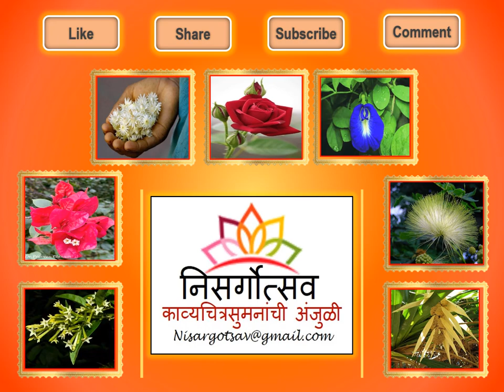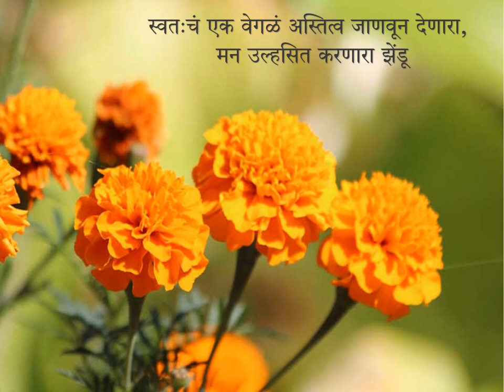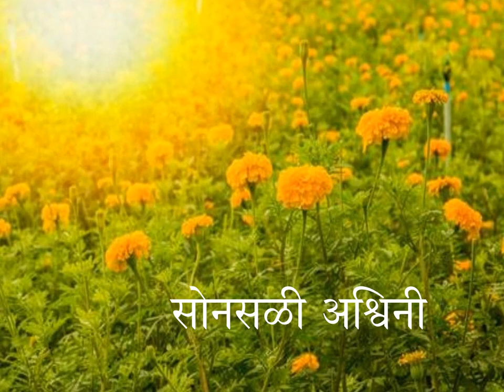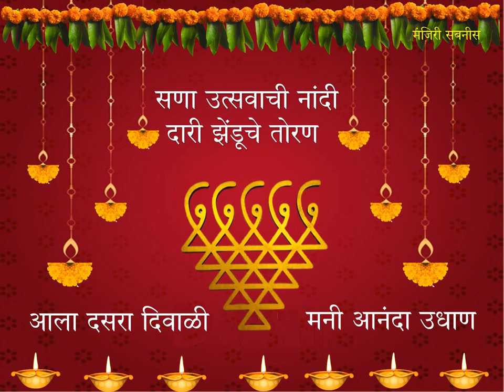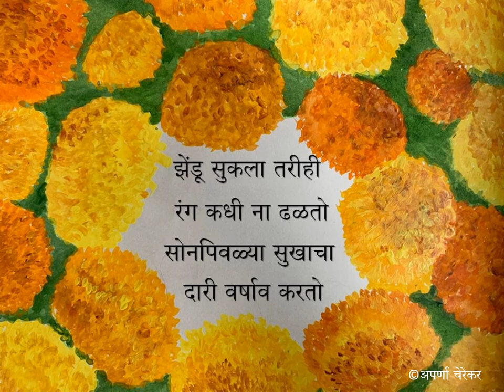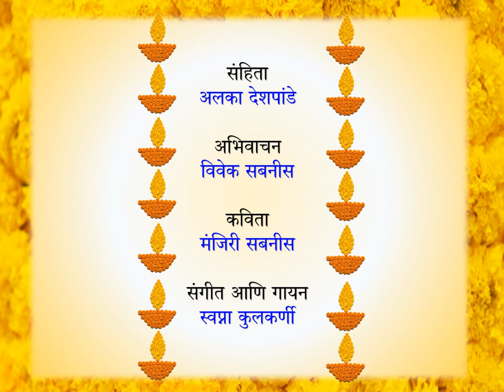निसर्गोत्सव भाग २४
टीम झेंडू :- संहिता लेखन :- अलका देशपांडे || अभिवाचन :- विवेक सबनीस || कविता आणि ऑडिओ संयोजन :- मंजिरी सबनीस || संगीत आणि गायन :- स्वप्ना कुलकर्णी || व्हिडियो संयोजन :- वैशाली आकोटकर || चित्रसंकल्पना :- नीना वैशंपायन || चित्रांकन :- अपर्णा चेरेकर आणि नींना वैशंपायन || डिजिटल चित्रांकन :- मंजिरी सबनीस || मुद्रित शोधन :- मानसी फडके || संकल्पना :- टीम निसर्गोत्सव

टीम निसर्गोत्सव : मंजिरी सबनीस, मानसी फडके, स्नेहा घाटे, अपर्णा जोग, स्वप्ना कुलकर्णी, सुजाता अय्यर, नीना वैशंपायन, वैशाली आकोटकर, इंद्रायणी देशपांडे, अलका देशपांडे, अपर्णा चेरेकर आणि विप्रा मोहोरीकर